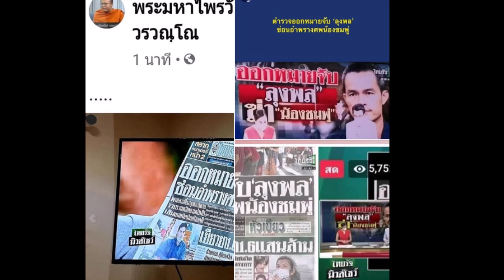ล่าสุด อุ๊บ วิริยะ นักปั้นชื่อดัง เคลื่อนไหวแล้วหลัง ลุงพลถูกออกหมายจับ!